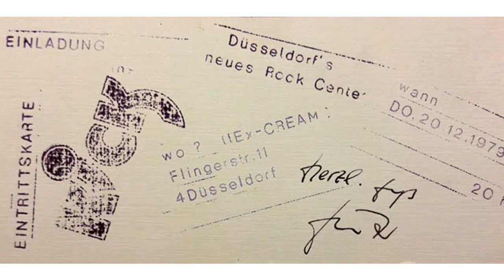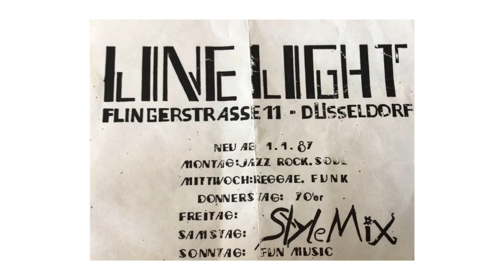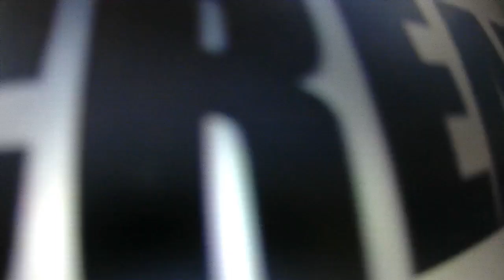CREAMCHEESE TV: CREAM, KICK, LINE LIGHT with DJ VDE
The original CREAMCHEESE opened in 1967. Closed in 1976, the club moved to a new location and was renamed to CREAM, this place reincarnated as the short lived KICK and finally existed until 1992 under the name of LINE LIGHT. We also take a look at the SHEILA which was one of the most unique night clubs in Düsseldorf. The story is told by DJ VDE who made the music at the KICK and LINE LIGHT until 1989.